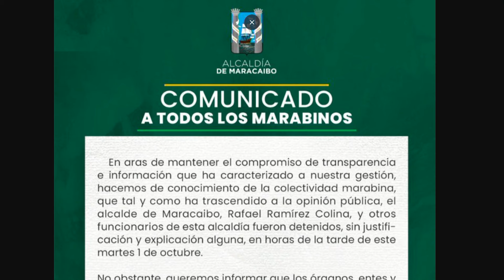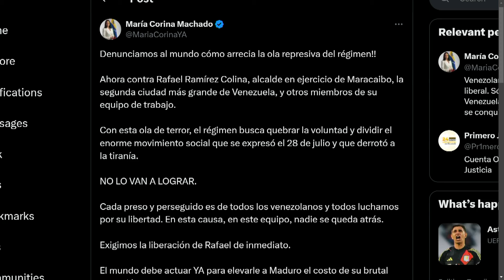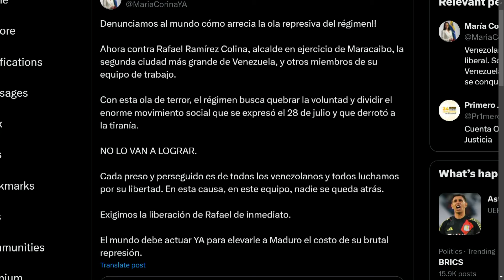MADURO CREA PAREDÓN DE FUSILAMIENTO | EvtvNoticias LaKatuar | 10/02/24 2/3